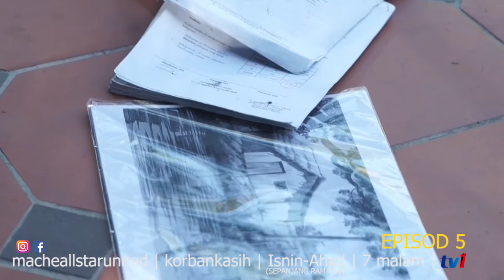Korban Kasih I Best Scene Ep 2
Tonton Semua Episod di Myklik.rtm.gov.my